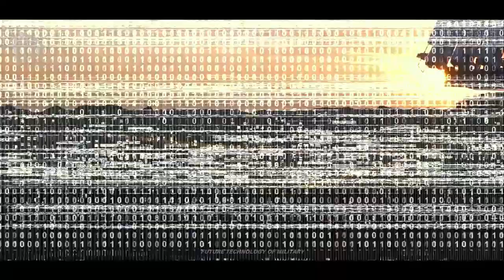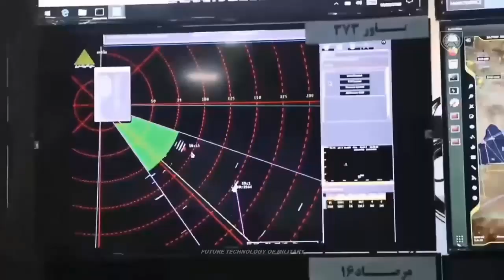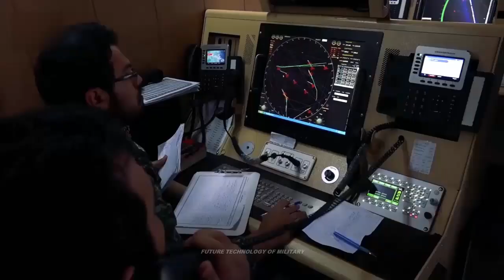Terrifying! Iran air defenses can destroy $900k worth cruise missiles with a cost only $10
Iran air defenses can hit $900k cruise missiles at a cost of only $10